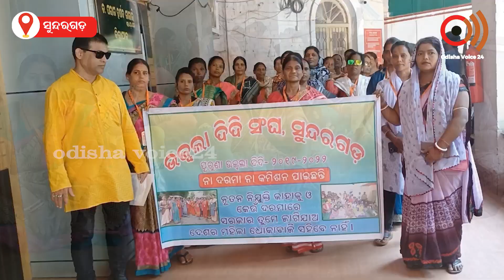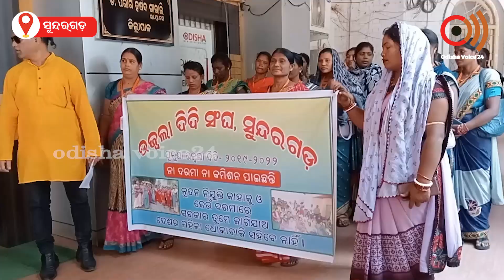ଜିଲ୍ଲାପାଳ ଅଫିସରେ ବସିଲେ ଉଜାଲା ଦିଦି